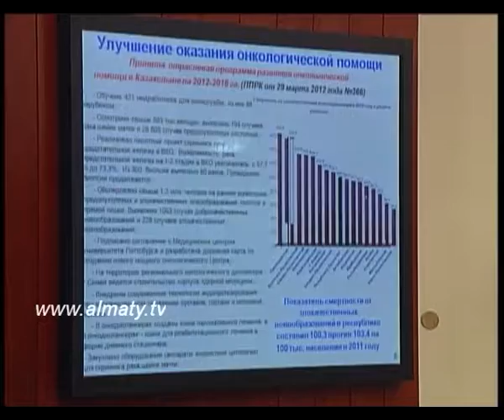Новое в здравоохранении